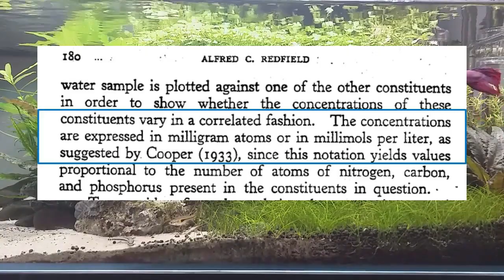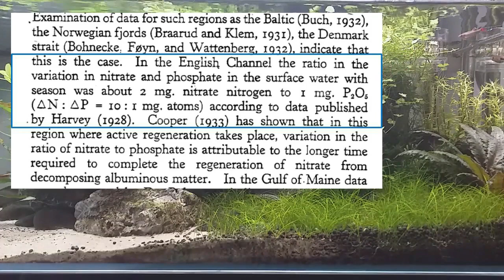Ley de REDFIELD y su Relación en el Equilibrio NITRATO-FOSFATO y Algas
Os dejo un vídeo en el que he realizado investigación bibliográfica, unida a mi propia experiencia, para tratar de aclarar ciertos conceptos relacionados con la cantidad de nitratos, fosfatos y las algas en nuestros acuarios.